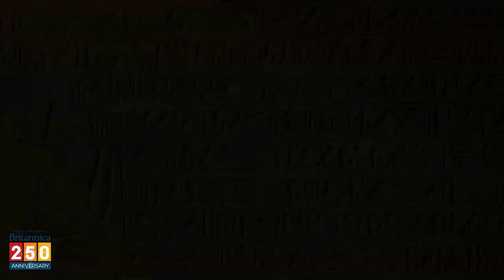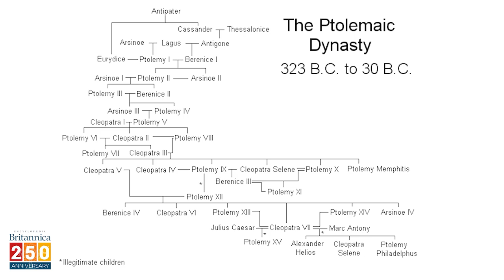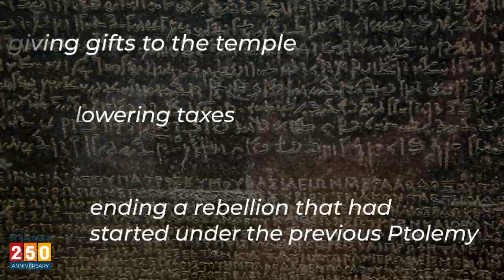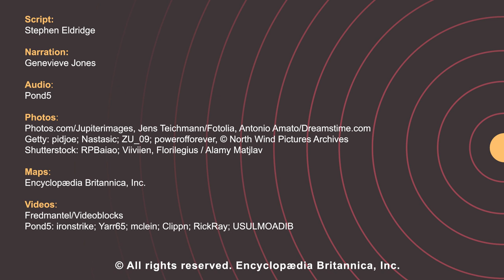DEMYSTIFIED: What does the Rosetta Stone say? | Encyclopaedia Britannica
The Rosetta Stone is one of the modern world's most tangible links to ancient Egypt. But, what does it say? If you were hoping for some profound wisdom reaching across the centuries, prepare to be slightly disappointed.